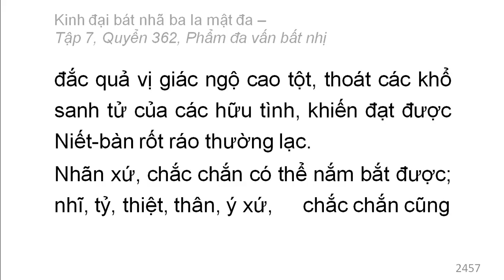Quyển 362: Kinh đại bát nhã ba la mật đa - Phẩm đa vấn bất nhị (rất hay) (362/600) (7)